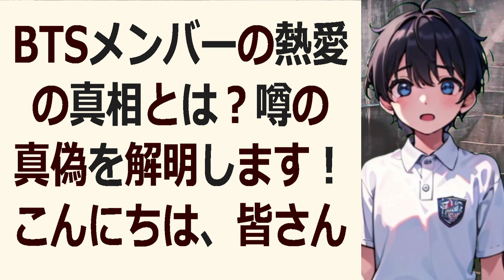BTSメンバーの熱愛の真相とは？噂の真偽を解明します！こんにちは、皆さ… 海外の反応 2222